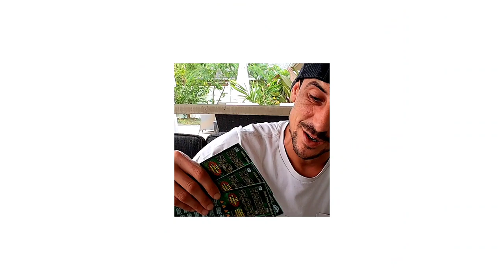Big Green To The F*ING MOON🚀🌛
3 x $30 Fastest Road to a Million scratch off tickets from the florida lottery!